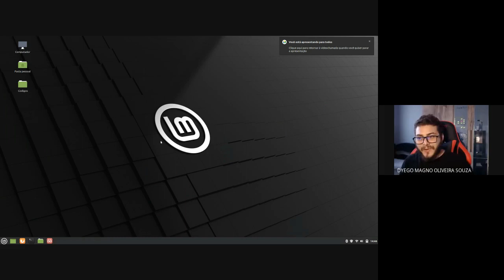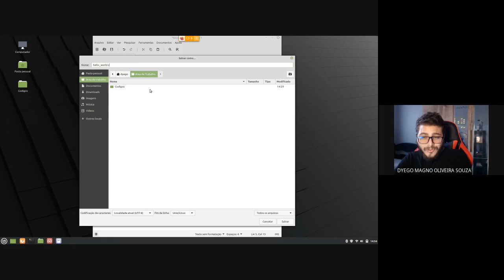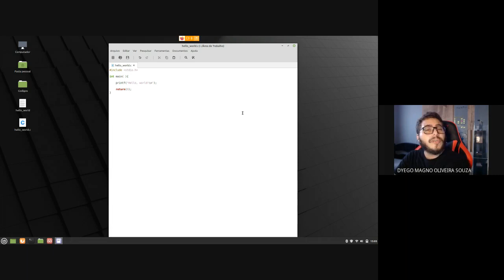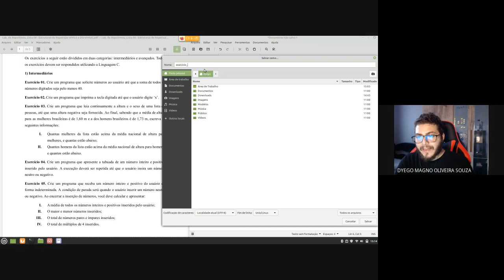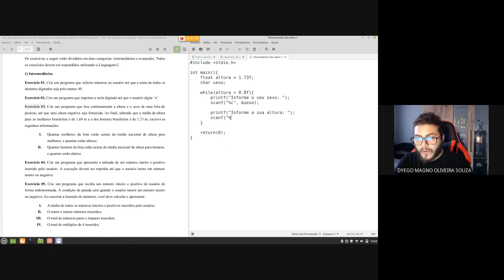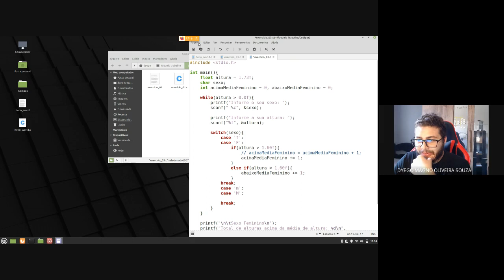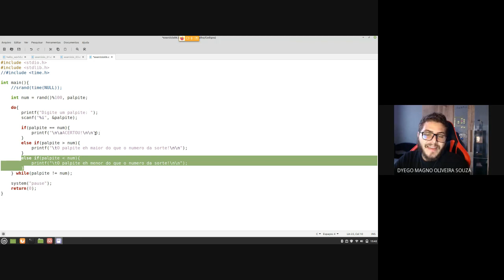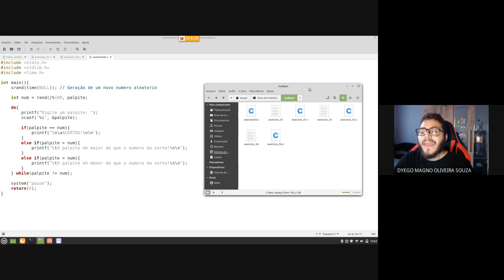Laboratório de Algoritmos | Aula 09 - Estruturas de Repetição WHILE e DO-WHILE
Universidade Federal Rural do Semi-Árido (UFERSA), Campus Pau dos Ferros - RN
Curso: Bacharelado em Tecnologia da Informação
Disciplina: Laboratório de Algoritmos
Professor: Dyego Magno
Ano: 2021